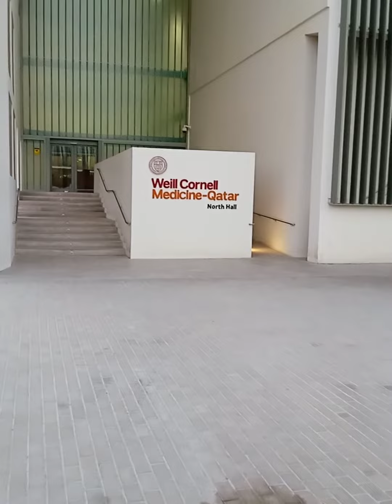it's beautiful building it's like eggplant 🥚 🕊️🌈✌️💕❣️❣️